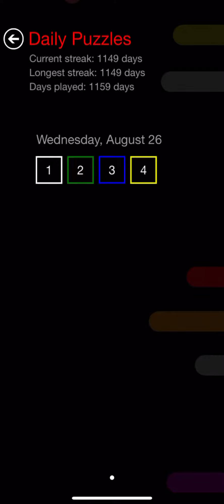Flow Free Daily Puzzle - Wednesday, August 26, 2020